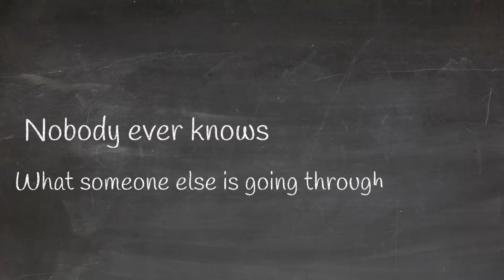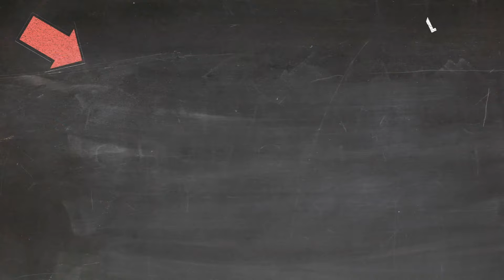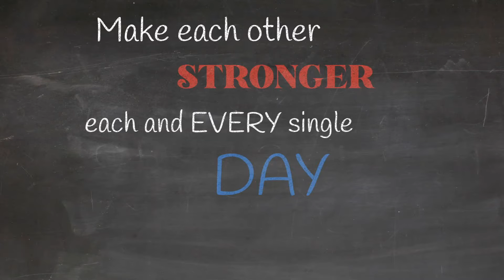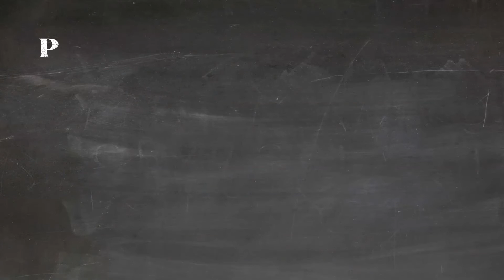The Town Pants - Something To Say (lyric Video)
Fans have been asking for some of our lyrics from the latest album "Something To Say", and now that we can't tour due to COVID, it seems like a good time to deliver.
This song is about being nicer to strangers, friends, family members, and anyone who has a different opinion or lifestyle than you are used to. We can all learn, grow, forgive, and change.
It all starts with conversation, listening, and being patient.
The Town Pants whole heartedly accept anyone from any country, no matter your political affiliation, no matter who you worship and pray to, no matter what gender you identify with,  or what colour your skin is.
We simply want more love and acceptance in this world of ours. We want to perform for a healthy, happy, diverse fan base, and we want you all to enjoy the Hell out of our music. Thanks for almost 25 years of support. Can't wait to see you on tour again when it's safe.

Be Safe, and Be Kind.
-The Town Pants